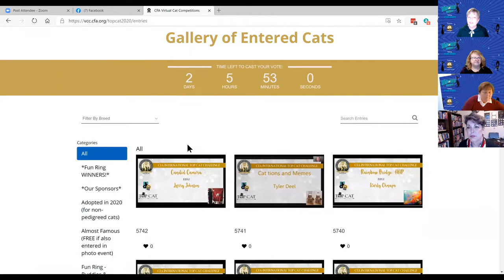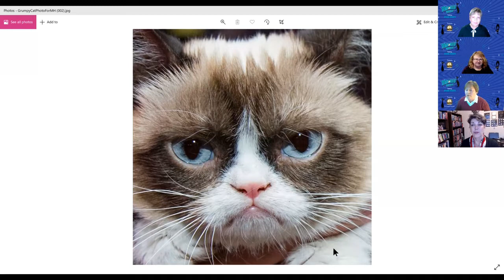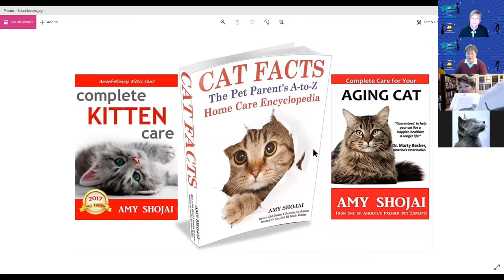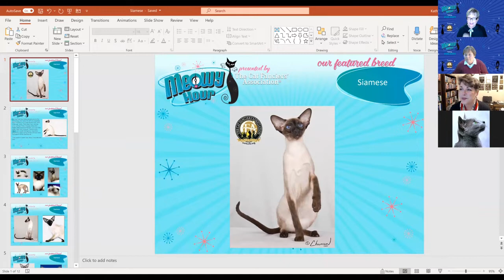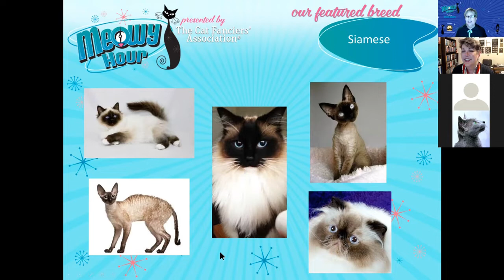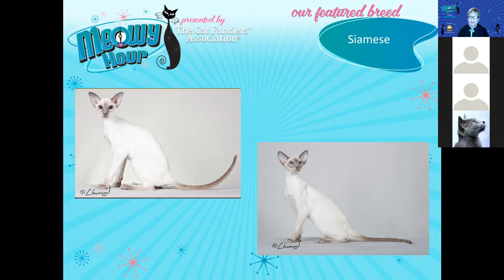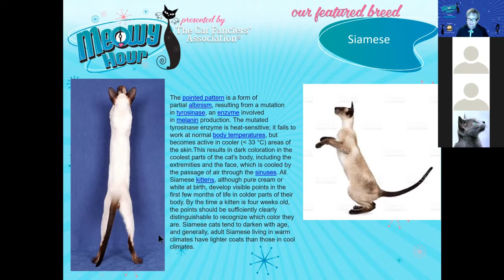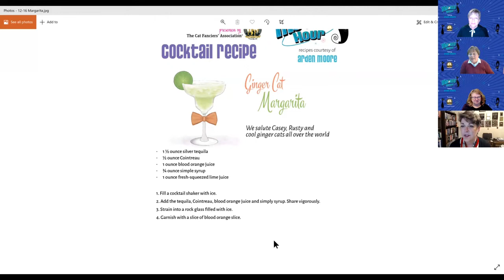12/16/2020 CFA Meowy Hour with host Arden Moore: Featured guest Amy Shojai and the Siamese breed